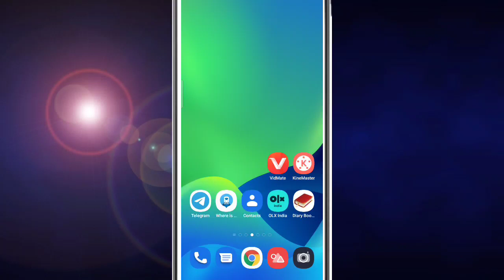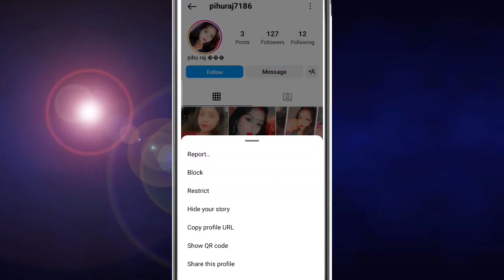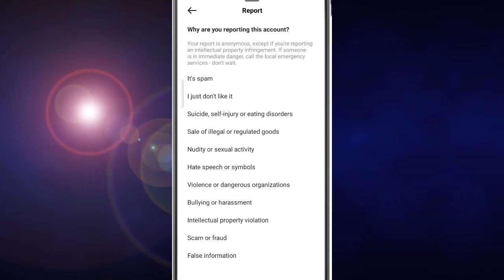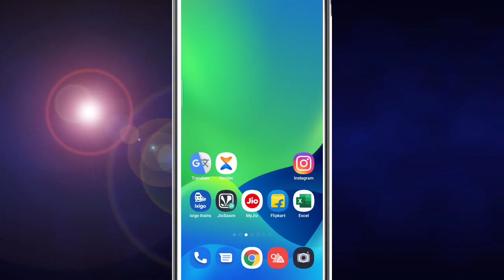Instagram Mein Kisi bhi I'd ko Kaise Band karen ||Delete fake account on Instagram|report Instagram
Hi

आज मेने इस Video पर ये बताया हु कि आप Instagram account को band kaise करेंगे!!